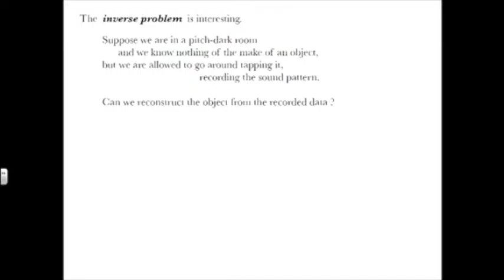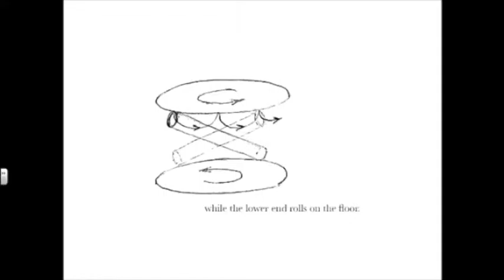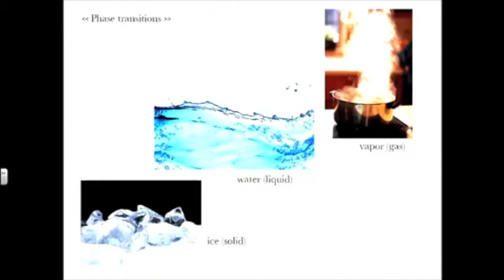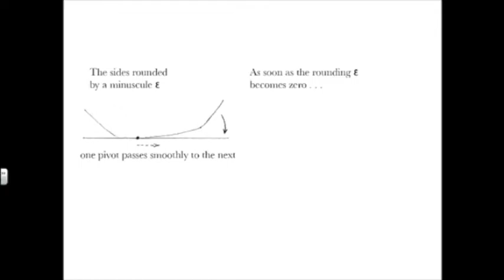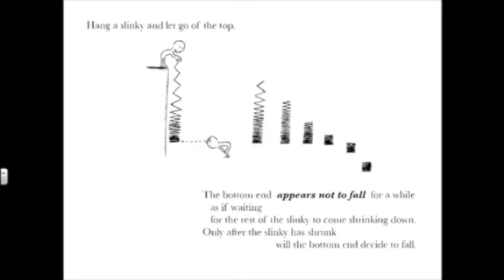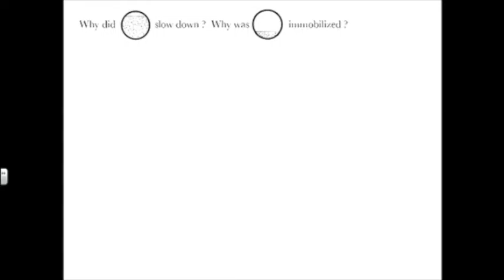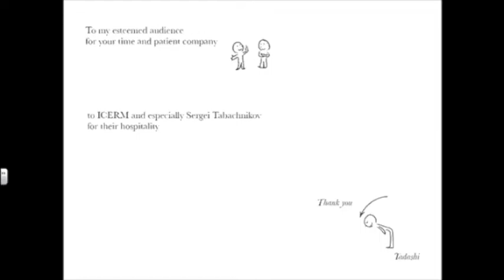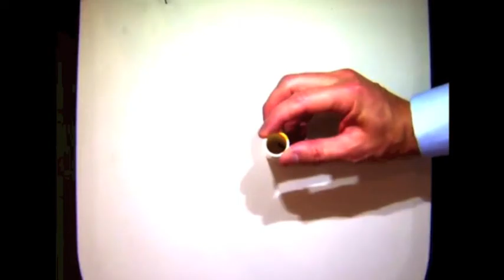"Toy Models" with Tadashi Tokieda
Public Lecture: "Toy Models" with Tadashi Tokieda, Nov 21, 2013

One of Tadashi Tokieda's lines of activity is inventing, collecting, and studying toys -- objects from daily life that can be found or made in minutes, yet which, if played with imaginatively, reveal behaviors so surprising that they intrigue scientists for weeks. During this unique talk, Tokieda will display, demonstrate and discuss several toys. Some of the toys will be known but revisited, some will be original, and all will be surprising to mathematicians/physicists and amusing to everyone else.

Tadashi Tokieda is the Director of Studies in mathematics at Trinity Hall, University of Cambridge, where he is also the Fellow Librarian in charge of the Renaissance Library. During 2013-14 he is at Harvard as a Radcliffe Fellow. Tadashi has a Ph.D. from Princeton. His areas of research are geometry and modeling in macroscopic physics, and he is engaged in outreach. Tadashi's free exhibit "Toys in Everyday Science" is open at Harvard from 9 October until 1 November, 2013.